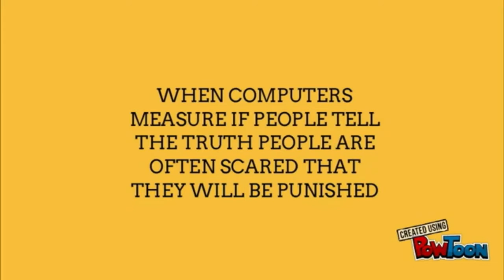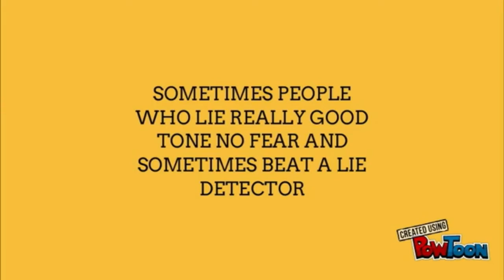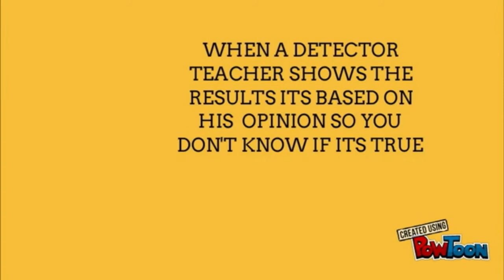5 REASONS WHY A LIE DETECTOR IS TRASH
Hello everyone, This is a new video from THE TOP5. ENJOY!! 5 REASONS WHY A LIE DETECTOR IS TRASH.